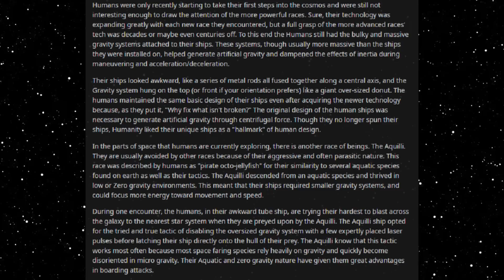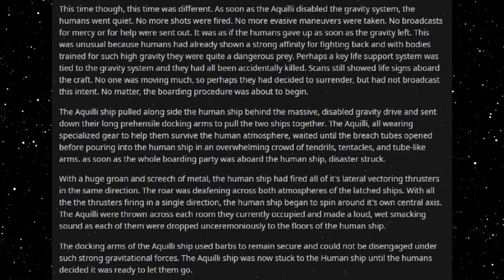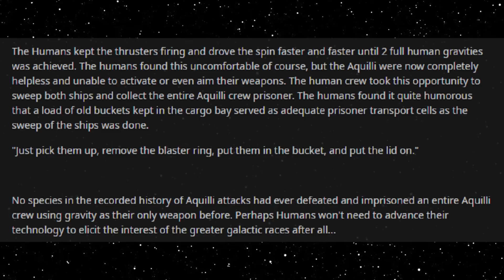Best HFY Reddit Stories: Yes, The Floor IS A Weapon (r/HFY)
A vicious counter attack!

An original story written, and granted permission to narrate by u/Thundersalmon45

Current Patreons:
Roger Dial
J. Howard
Samuel king
Nathan Riek
Mezec
Nikolous Rice
Jeffery Needham
Dwavenminer
Daddy Jesus
Green Blaster07
Warutteri
Nick Hatley
John Etgar
Luis Medina
Adam Drawdy
James Erb
Evan Summers
pedro batista cepeda
Daniel Gartin
Jeromy Carmickle
Jeffrey hedlund
RUBEN
Tanner Ryan Jollet
Dan Chadwick
Dionysus
Jason Pearson
Wolflet
John J Riggan
Joel Nikula
Daq Britton
Erick Jaquez
Elitedrone
Weston Simmons
Mario Colon
Stephen Dower
Jonas GrundstrÃ¶m
Joey Bates
Brennan Robertson
michael lee
laurine manigat
Elim Tevir
Alexander Michael Fraser
Micky
Thee_ Number_Six
Raymond Demara
Christopher Heredia
Maze Zy
David Arva
Logan Herron
John Weaver
Malovich
Silvan Fricker
Mr. Karlsson
Manuel Garcia Soto
Jonathon Chasteler
KazuniTheAvali
Cloodden
genomephilanthropist
boone stover
Dustin Tijerina
Thobias Ã¥man
Nicholas Johnson
C Fern
TheBadassForunnerElite
oliver Pettersson
John Arians
eistee9683 .
SCP-49730
Jeff Kaiser
Alex Corl
Jess Hobart
Purple Magi
Matthew
william
Mr. NoNameA2601
Vengrov
Andre Tolmich
Dexxuleed
Ross Warden
Jason
Blighty
saber154
Cameron
Felipe Agudelo
juan ruvalcaba
Davin Smith
chaoticPopo
Possibly Here For Plot
Sapient_table
Vanopolis
Trey Hull
MÄ«onikoi
chzoe warford
Andrid9
daniel john gerhart
Mr.Monical
Kimball Boyd
but span
Shaun Jacobs
Enterprise
Tradainian
Quakes
Peter Crane
daniel mayo
Adrian IwaÅ„ski
Joshua brown
Dopamine Coma
Carl
Rusty Shackleford
Logan Jacobsen
Tech Priest Toaster
Thirteenth Angel
James Gregory
OyBoy413
Drakos
chaosdays
john
Yahsho Jinn
Chris Hogg
JordKriger
Nathaniel Krauss
Namel909
Devara Saira
Sturlaugur Arnar Kristinsson
Michael Morse
Nick Devor
Mitchell Taylor
PATRICK JAN JOSUA DAVIDSEN
Imp erishable
dioriteigneous
NightVision
Nathan west
matthew baker
Danger N00dle
DragenDragoon
Corbin Mcneill
nick davie
OTTO DBS Gaming
Danial Zujkowski
Dalmenuis
Tyler Bremer
eyes downfield
king vice
Barrage balloon
Roy Nicolaysen
Merlin Morgan
DebautcheryDecanter
julekule
Dragonking
Jonathan Torrez
Riokan
Juliano De Luca
Brice Abbott
Arin Storm
Logan Kuhlman
CLOROX D VIKING
Wln424
Viridity one
ShadaePrajschet
jordan simmons
Joey
iamblt
some wierd guy
Chandler Riley
Thomas Panis
John Meek
turnip hunter
Jarrett Campos
shadow sword001
joshua stone
Jim Flint
koollman
Dank Matter
Alex Farmer